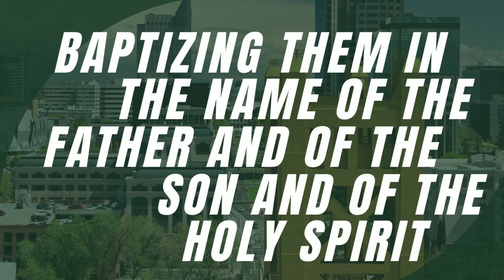Jesus is Willing | Jacob Beas